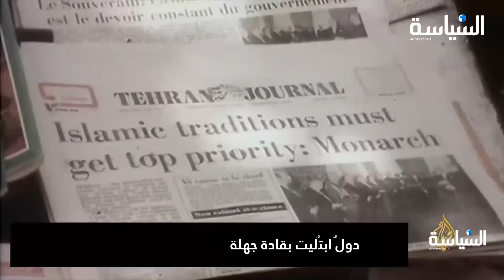أحمد الجارالله: دولٌ ابتُليت بقادة جهلة